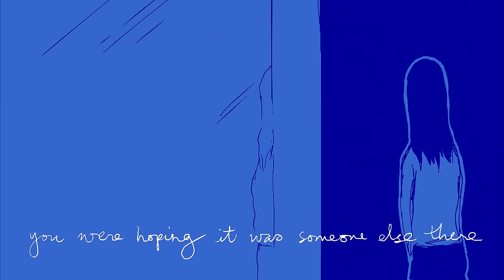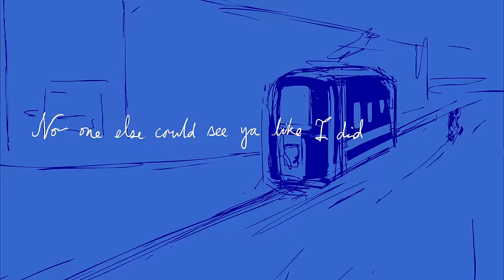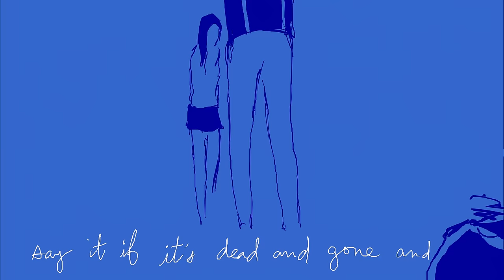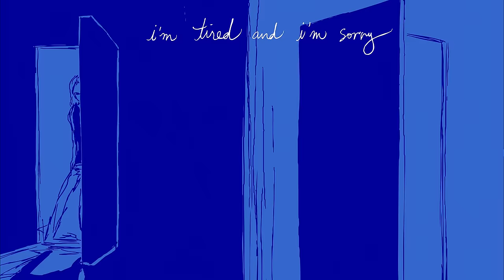flora cash - Honey Go Home (Lyric Video)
Flora Cash's New Album ‘Baby, It's Okay’ feat. “You Love Me” and “Missing Home” Available Now!

Honey Go Home Lyrics:

you were late for every social
tried to tell me that was just how you roll
now in retrospect I wonder
were you just a dick in that new jumper?

held your hair when you were purging
tried as much as I could to be that person
for you but you were looking elsewhere
you were hoping it was someone else there

someone else there

why do you come my way…
honey drop this
if you won’t stay
say it if it’s dead and gone and
honey go home

why did you come back here
honey drop this
go your own way
put it in a frame and hang it and
honey go home

no one else could see ya like I did
the way you cared for us both more than I could
you tried to help but you were critical
you know i love you but the truth is you were difficult

Talking about how you were sad but you’d hide it
i guess i get why you were cynical

you were difficult

hey, i been calling
hey, i been calling and hanging up ‘cause
i’m tired and withdrawing
i’m tired and i’m sorry